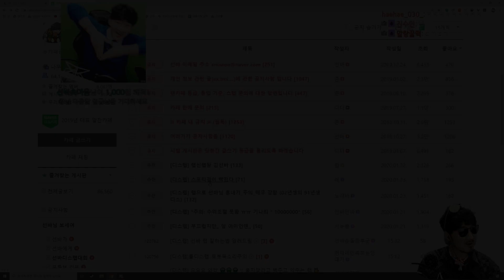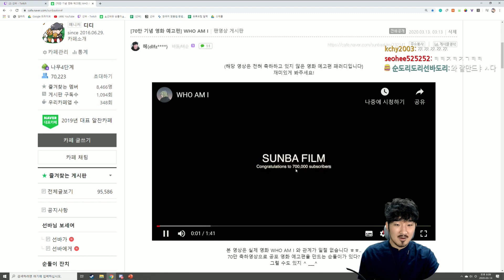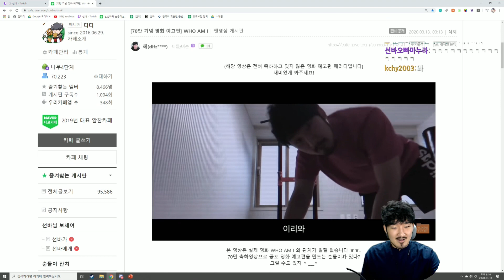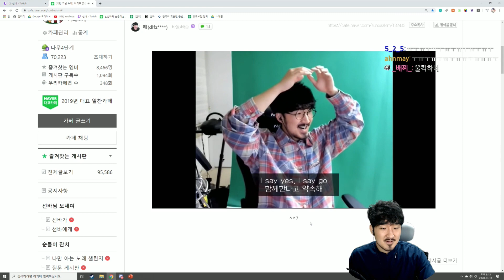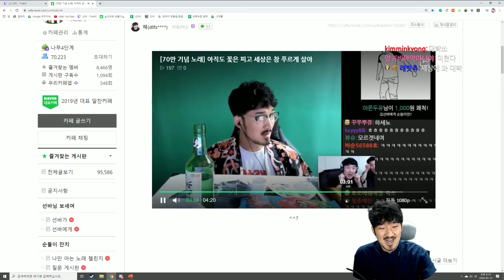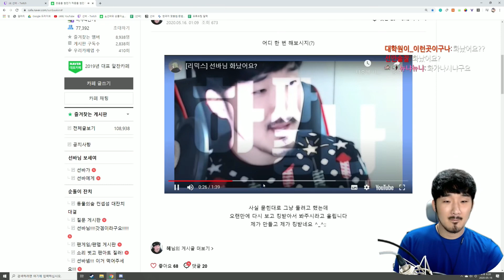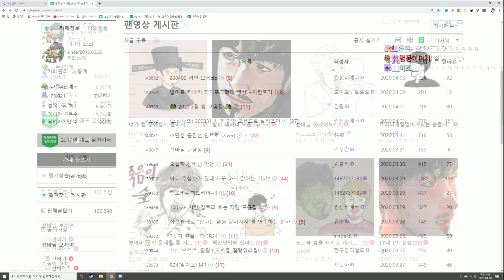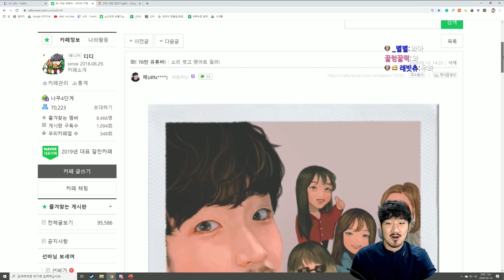선바님 팬영상&팬아트 리액션 모음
따로 편집은 안했습니다! 개인 박제용 영상 ~(^^)~